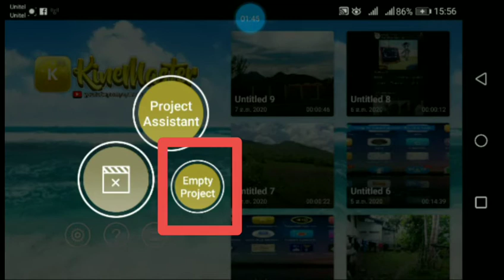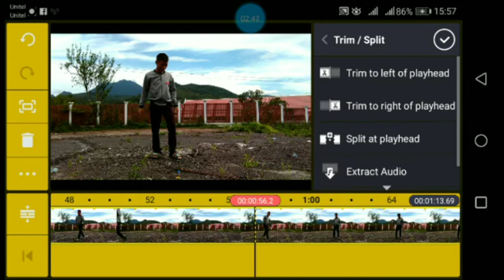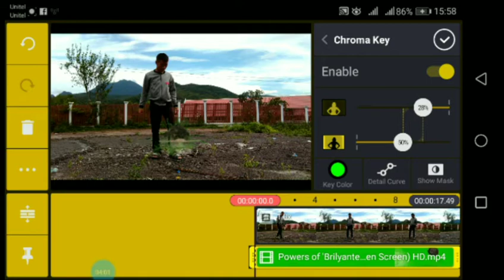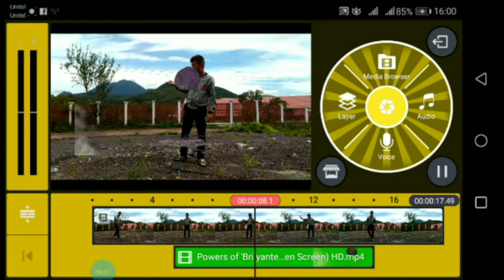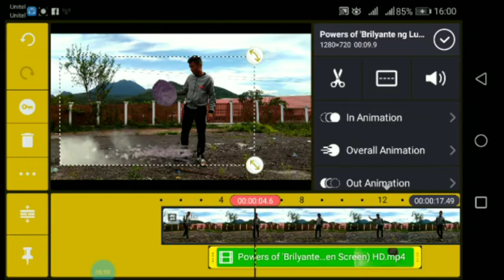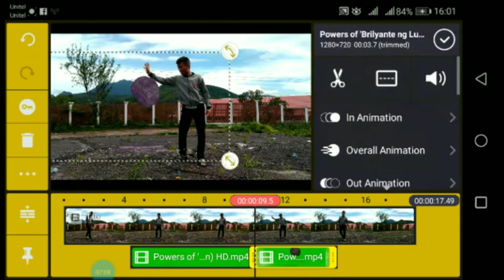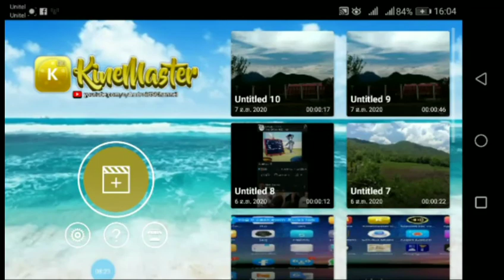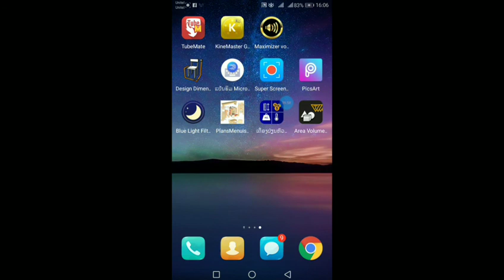Qhia ua hwj huaj (ພະລັງ) Kinemaster 2020 (easy) Part 1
1.ວິທີດາວໂຫລດ ແລະ ຮຽນຮູ້ການເຮັດວຽກຂອງ Kinemaster
2.ສອນຕັດຕໍ່ວິດີໂອຂັ້ນພື້ນຖານ ສຽງ ແລະ ແນະນຳເຄື່ອງມື
3.ວິທີຕັດຕໍ່ໃຫ້ແລ່ນຊ້າໆ
4.ວິທີສັບຊ້ອນວິດີໂອ
5.ການເຮັດຮູບພາບບິນ
6.ການດາວໂຫລດ Green Screem ຕ່າງໆ
7.ການນຳໃຊ້ Green Screem
8.ການເຮັດພະລັງ
9.ການຕົກແຕ່ງຮູບ 2 ໂຕຄືກັນ
10.ວິທີຫາຍ
11.ການເຮັດ Kroge
12.ການໃຊ້ສີຕ່າງໆໃນໂປຣແກຣມ Kinemaster
13.ການອອກແບບຮູບພາບຕາມທີ່ເຮົາຕ້ອງການຫາຍໄປໃນໂປຣແກຣມ Kinemaster
14.ການຕັດຕໍ່ວິດີໂອຫຼາຍໆອັນຢູ່ຮ່ວມກັນໃນໂປຣແກຣມ Kinemaster
15.ວິທີລົບຕົວ Made with KINEMASTER
16.ວິທີໂຫລດໂປຣແກຣມ Kinemaster ແບບເຕັມບໍ່ມີ ສະຫງວນລິຂະສິດ
17.ວິທີແກ້ພາບທີ່ເປັນອັນຕະລາຍໃນເມື່ອມີ ວິດີໂອ ຫຼາຍຢູ່ຮ່ວມກັນ
18.ວິທີຕັດເຂົ້າ Program ອື່ນໆທີ່ກ່ຽວຂ້ອງ
19.ວິທີເຮັດໃຫ້ພາບທີ່ເຮົາບໍ່ຕ້ອງການໃຊ້ໃຫ້ເປັນສິທີ່ມົວ
20.ວິທີເຮັດສອງຄົນຜູ້ໜຶ່ງ